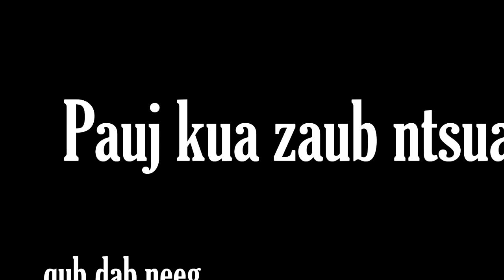Pauj kua zaub ntsuab( qub dab neeg) 1/10/2023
Pauj kua zaub ntsuab( qub dab neeg)